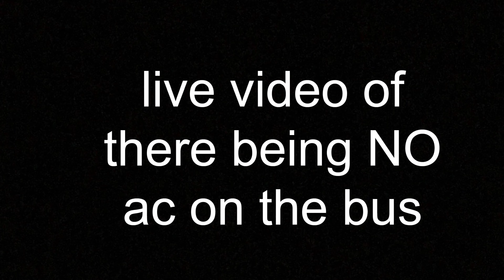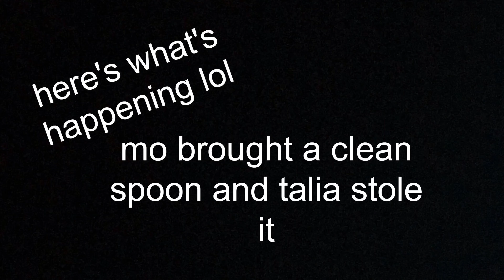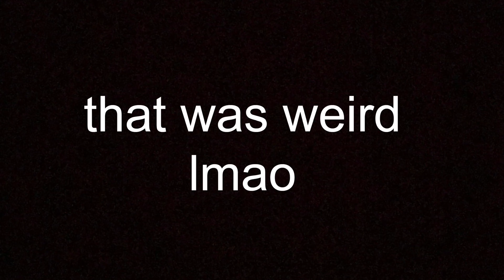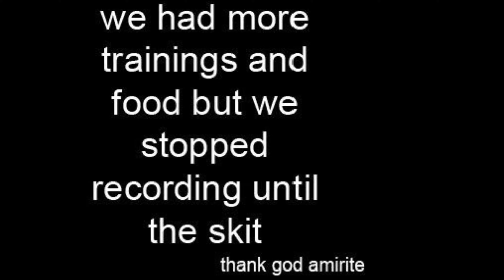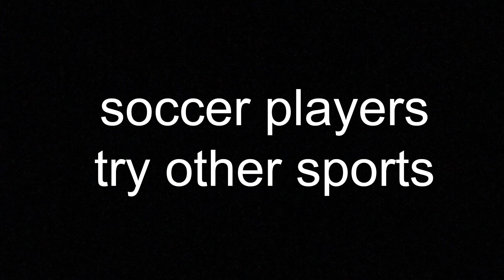STUCK IN A FOREST FOR 72 HOURS!! (ALMOST DIED) *NOT CLICKBAIT*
camp should be defined as a place where teenage girls turn into crackheads and that's that.

creds to imovie for all the music n stuff